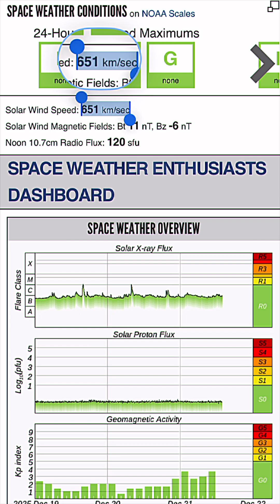Space Weather‼️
December 21 2025